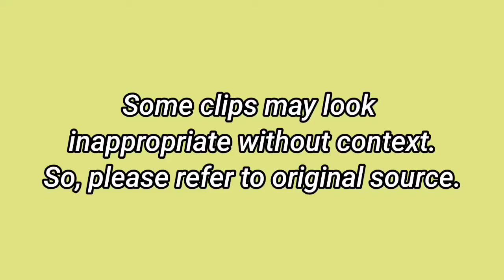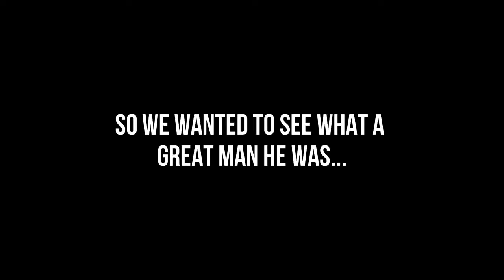Best Bits: Smile 2 Jannah [ Funny Moments ]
MORE VIDEO'S :-